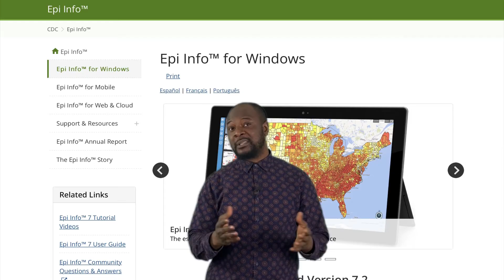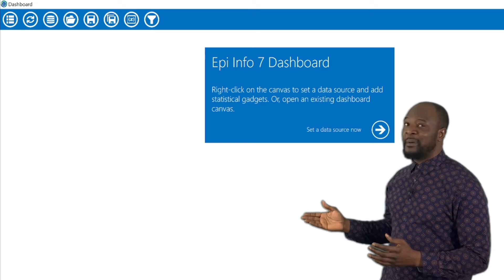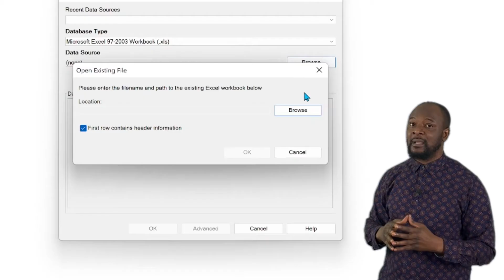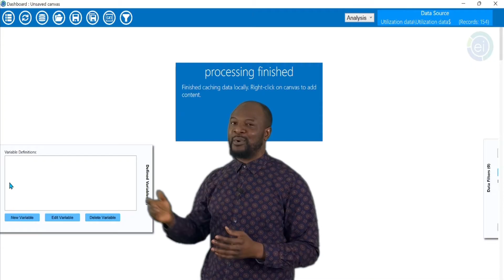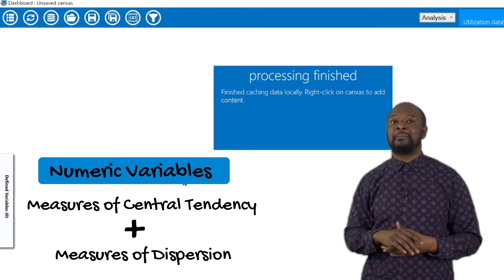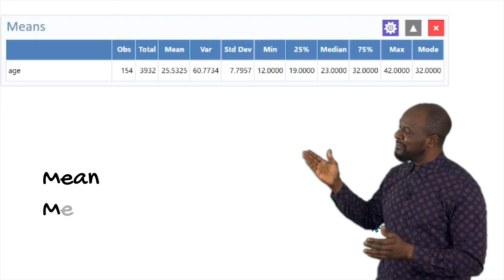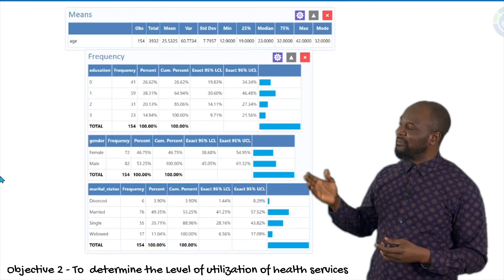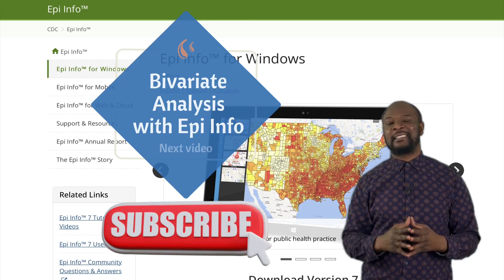How to analyze data using Epi Info For PC. Easy Peasy Tutorial for Beginners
This video briefly introduces how to use Epi Info Windows software for essential data management. It introduces everyone to this amazing software and its data analysis functionalities.

If you are into data analysis, then check out this fantastic video on how to use SPSS for free